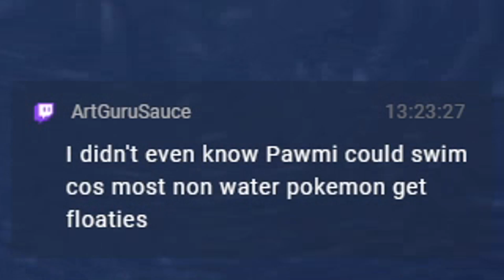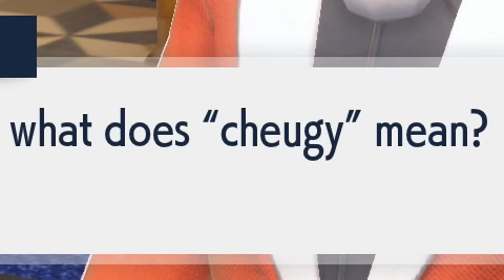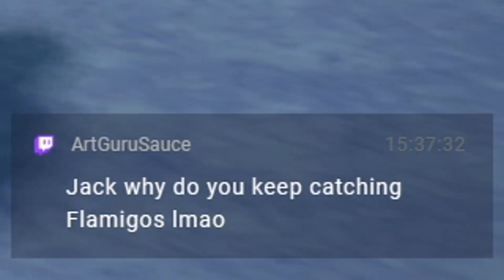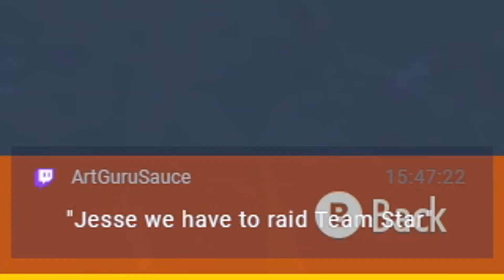Like and Subscribe | Pokémon Scarlet Pt. 2/6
Boy, there sure are a lot of wacky things in Paldea. Magical children, intangible boulders, that weird floppy bird... unfortunately our sightseeing keeps getting photobombed by a nosey Koraidon and this weird fake VTuber.

All footage is from stream #2 of Xelrog's full playthrough of Pokémon Scarlet for the Nintendo Switch.